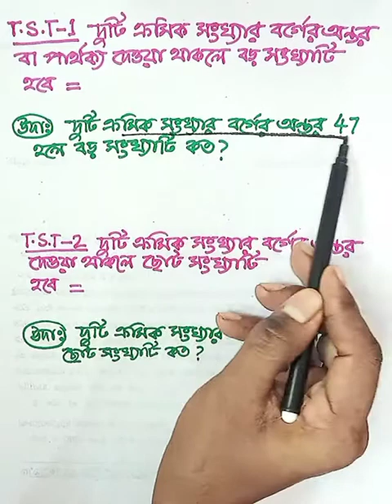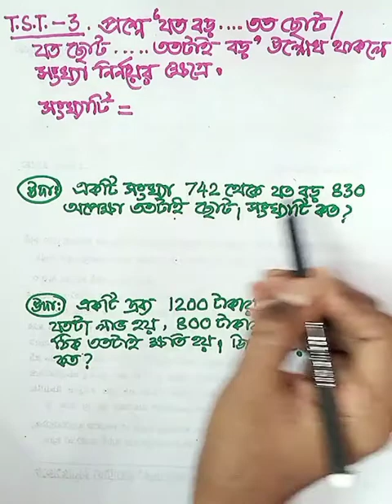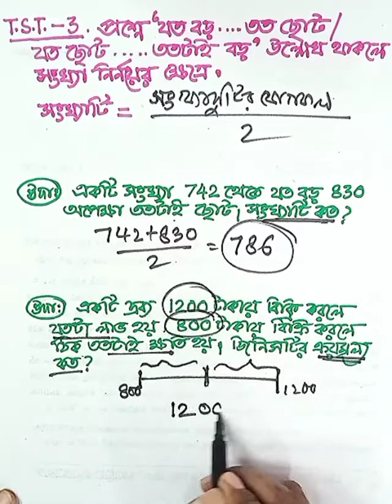Video 139:SHORT_CUT_TRICKS :MATHS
In tis video,i have written once 144 instead of 141.Please read/hear 141 instead of 144...i apologise for that mistake..